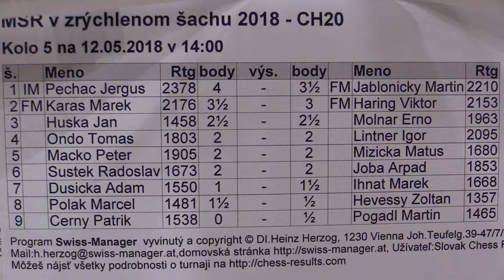CH20 5.1. IM Jerguš Pecháč - FM Martin Jablonický 1:0